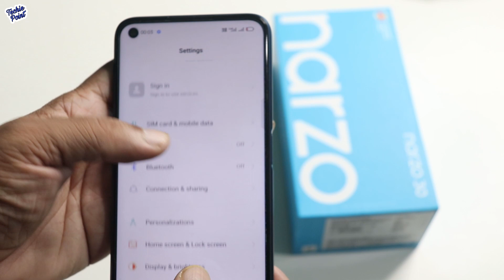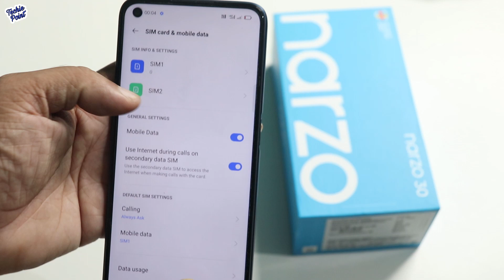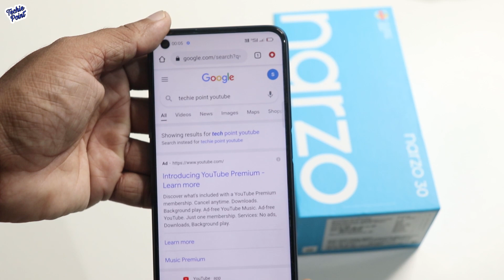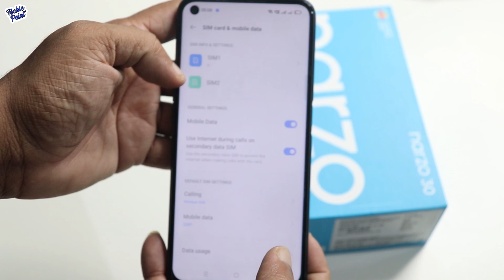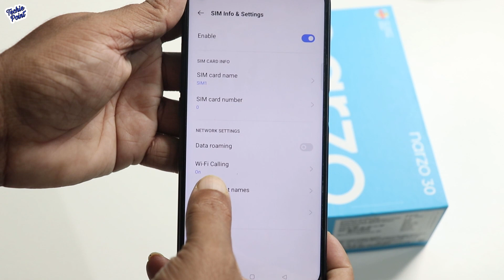[Hindi]Realme Narzo 30 Dual 4G VOLTE Test|| VoWiFi Test With Airtel & Jio Sim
Realme Narzo 30 Dual 4G VOLTE Test|| VoWiFi Test With Airtel & Jio Sim